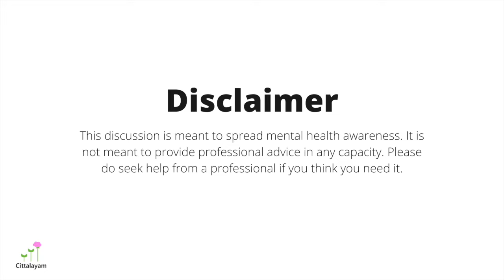Personal Anecdotes Where Kindness Prevailed | Get To Know Us Better | Cittalayam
▶️ This is your chance to get to know us!

✏️ Share your thoughts with us in the comment section! And, if you want to see a different question being answered by us, you know how to reach us!

PANEL
► Akshay
► Ilakkiya
► Deepak
► Krupa
► Siya
► Vyaas

EDITS
► Krishna

MUSIC
► Saron

🌎 About Cittalayam: Cittalayam is an organization whose objective is to destigmatize mental health around the world, starting with India.